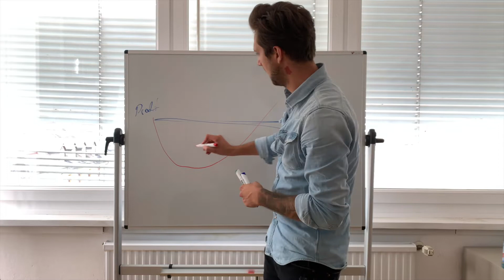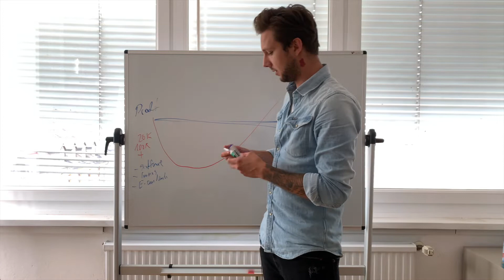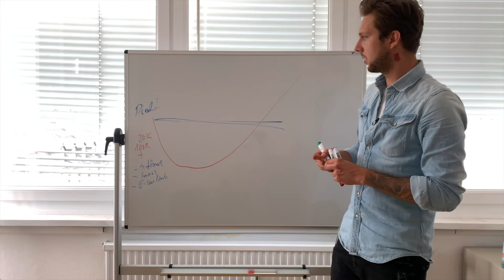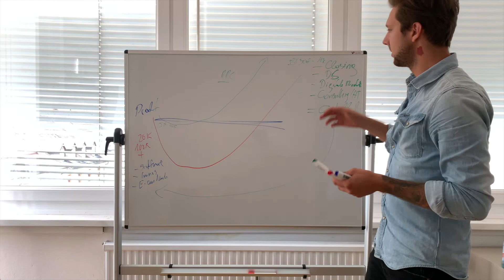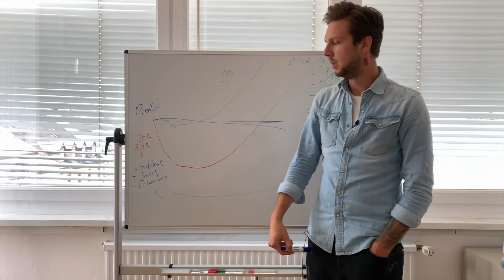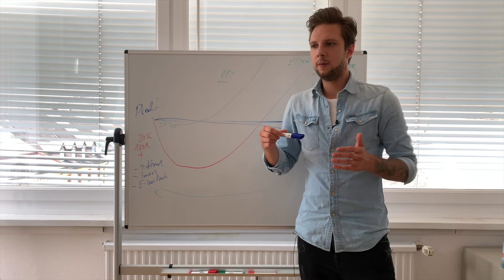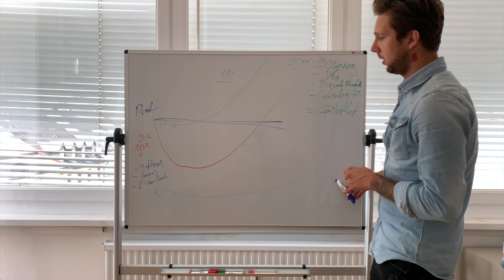Warum du dein Traumbusiness (noch) NICHT starten solltest!